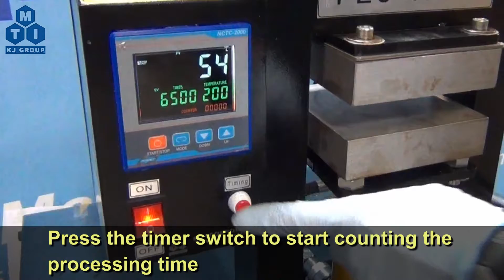Glovebox Compatible 6T Hydraulic Lamination Hot Press with Temp. Controller - YLJ-HP-6T-LD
YLJ-HP-6T-LD is 200°C Max. compact lamination hot press consists of 6 metric ton hydraulic press with two heated platens (120x120mm area). The temperatures of the heated platens are controlled by digital temperature controller up to 200°C. The hot press is designed for preparing electrode & electrolyte of solid and flexible lithium battery.